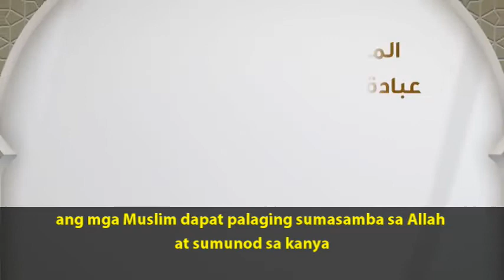Panatiliin ang pagsamba sa Allah - Shaykh Saleh al-Fawzan(tagalog sub)